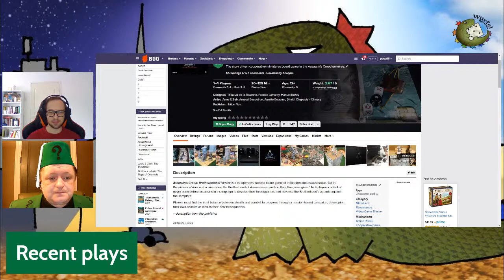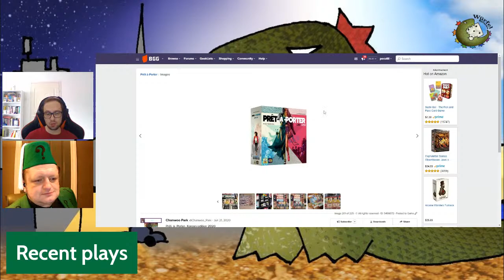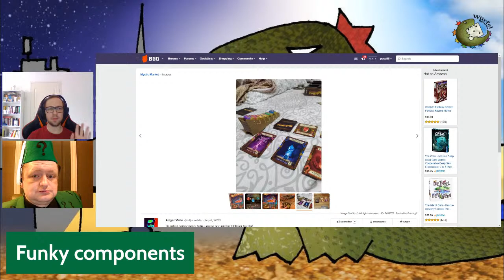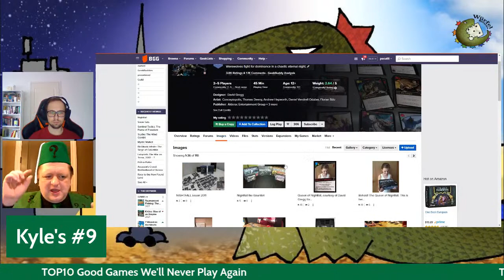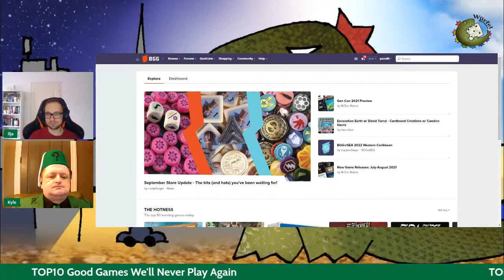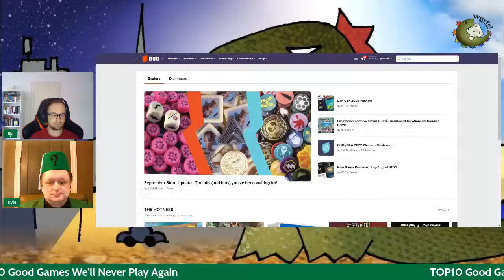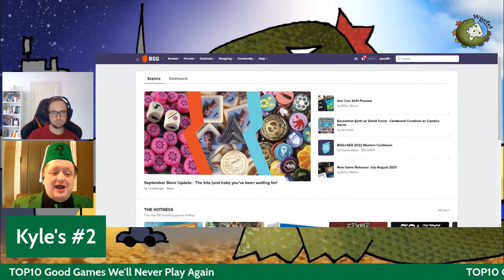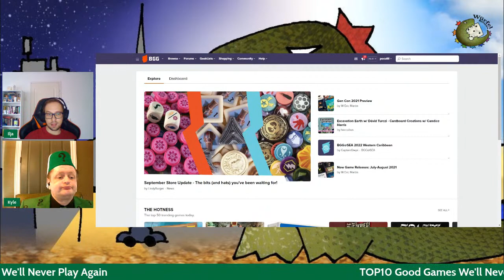Würfel Cast - Episode 47 - TOP10 Good Games We'll Never Play Again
Sorry for the mic!

Intro 00:00
Recent plays 1:48
Cult of the Old 19:10
Funky components 27:31
Topic of the Day - TOP10 Good Games We'll Never Play Again 35:03
Hosts: Ilja & Kyle